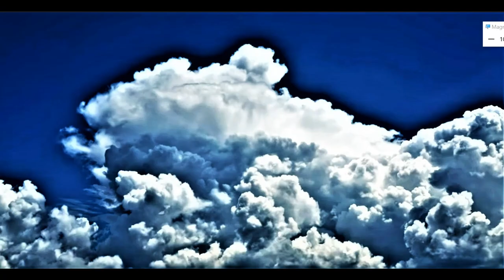Another Face In The Crowd..... I Mean Cloud 😀☁⛈🌥🌦🌧🌨🌩